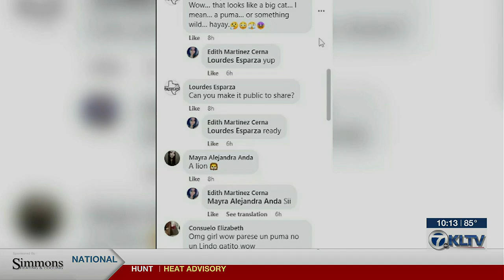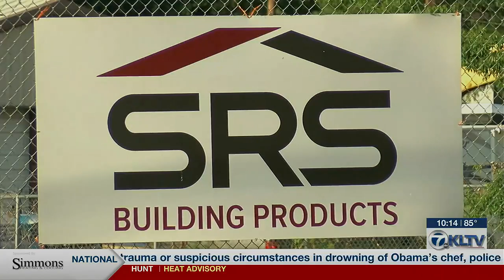Possible ‘big cat’ spotted along busy East Texas road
Edith Martinez was leaving the Woodcrest Mobile Home Park when she saw something mysterious across the street.